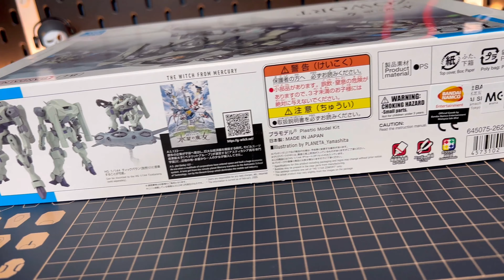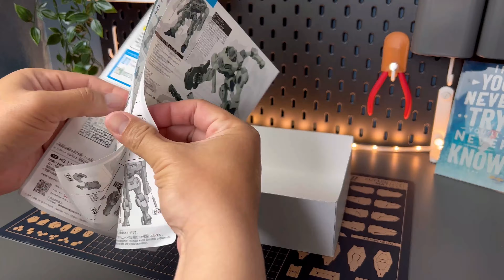UNBOXING and REVIEW - Hg ZOWORT (Gundam The Witch from Mercury )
Walaupun bukan peran utama dalam filmnya tapi HG satu ini si keren banget si !